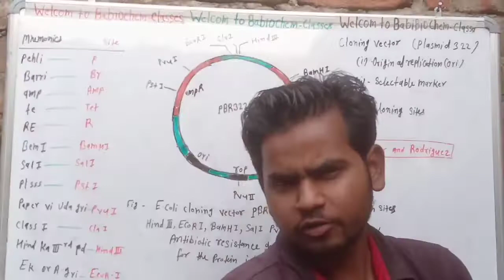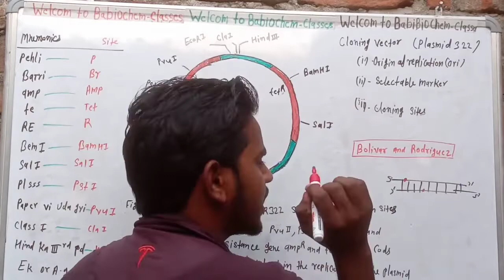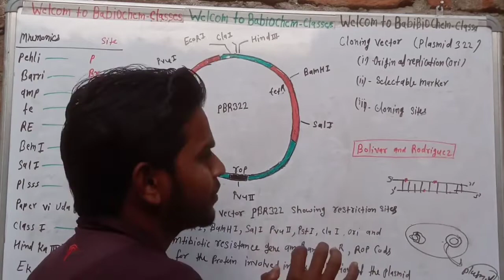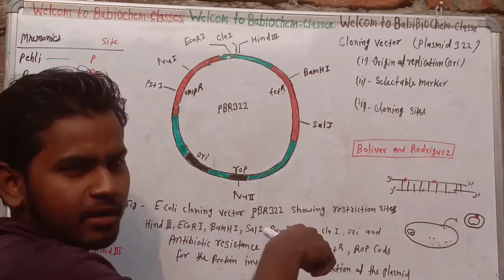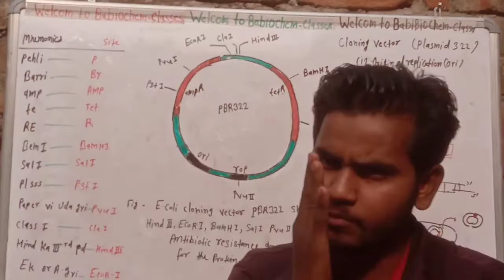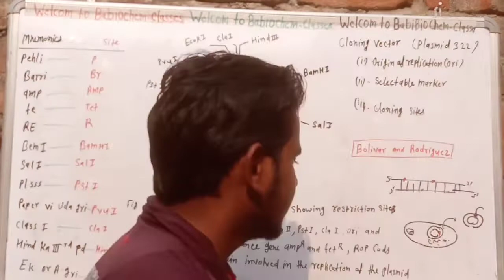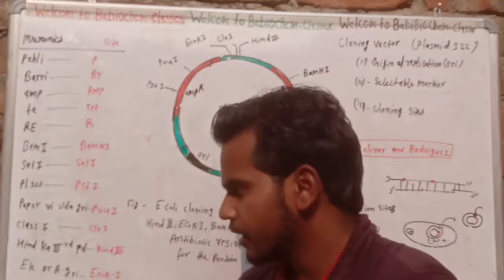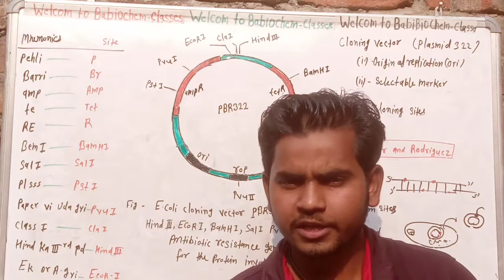Biotechnology principle and processes / pBR322 Cloning vector Lecture -3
Cloning vector:- plasmid and bacteriophage have the ability to replicate within bacterial cells independent of the control of chromosomal DNA bacteriophage because of their genome within the bacterial cell have very high copy number of their genome within the bacterial cells some classmates may have only one or two copies per cell where other have 15-100 copies per cell.
the following are the feature that are required to facilitate cloning into a vector.
1 origin of replication (ori) :- this is a sequence from where replication start and any pieces of DNA linked to this sequence can be made to replicate within the host cells.
This sequence is also responsible for the controlling the copy number of the linked DNA .
2 Selectable marker :- in addition to ori the vector requires a selectable marker, which helps identify and elimination non - tranformants.
The gene encoding resistance antibiotics for  tetracycline or kanamycin etc.
3 cloning site : - in order to link the alien DNA the vector needs to have very few travel e single liberalisation site for the commonly used restriction enzyme .
It is there are following registration site in pbr322 plasmid .